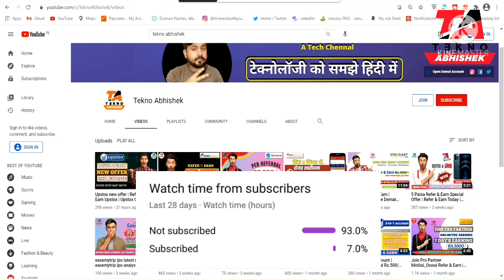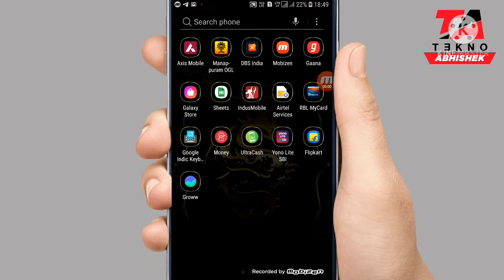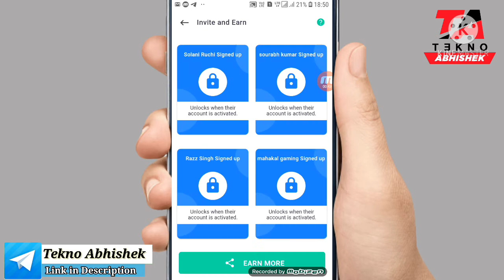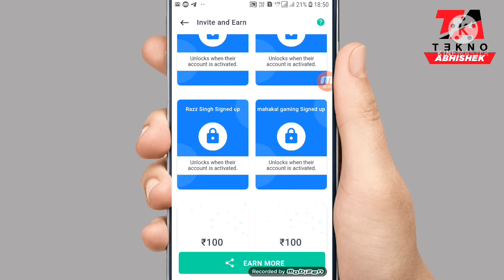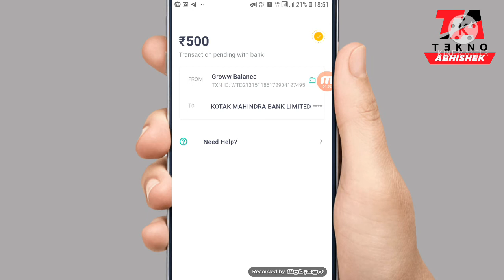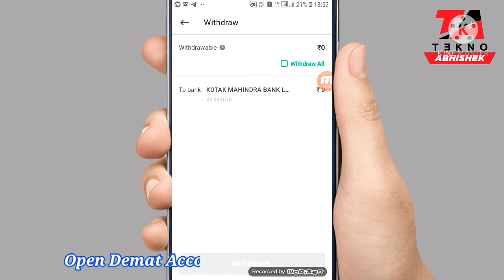how to withdraw money from groww app | groww app withdrawal | how to withdraw balance groww app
दोस्तों स्वागत है आपका आपके यूट्यूब चेंनल टेक्नोअभिषेक में दोस्तों आज हम growwapp के Withdrawal की जानकारी को समझेंगे की कैसे हम withdrawal कर सकते है दोस्तों वीडियो को अंत तक देखे और वीडियो पसंद आये तो वीडियो को लाइक शेयर और चेंनल को सब्सक्राइब करे जरूर करे

Groww Demat account खुलवाने के लिए लिंक कर क्लिक करे  👍👍

UCC:- BP2609

Angel broking Demat account खुलवाने के लिए लिंक कर क्लिक करे  👍👍

5-Paisa Demat account  खुलवाने के लिए लिंक कर क्लिक करे  👍👍

icici broking Demat account खुलवाने के लिए लिंक कर क्लिक करे  👍👍